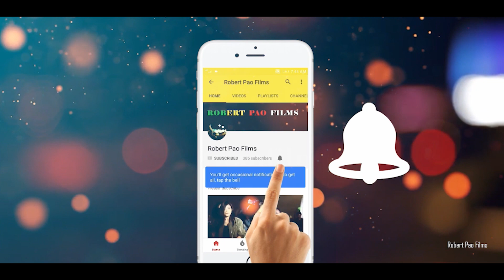Reilaikhe Season 1 || K. Livinah || Contestant No 17 ||Twerk it like Miley by Brandon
Name : K. Livinah
City :T. Khullen, Senapati
Song :Twerk it like Miley by Brandon
Contestant No.17

ROBERT PAO FILMS

- TVC's, Movies, Catalog Shoot & Print Shoot,
Fashion Shoot, Wedding Shoot, Short Movies, Ads

Shoot.
- Coach / Fashion  Director
- We Manage & Cast Models / Actors